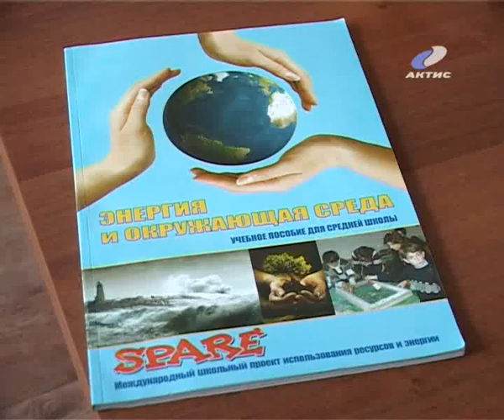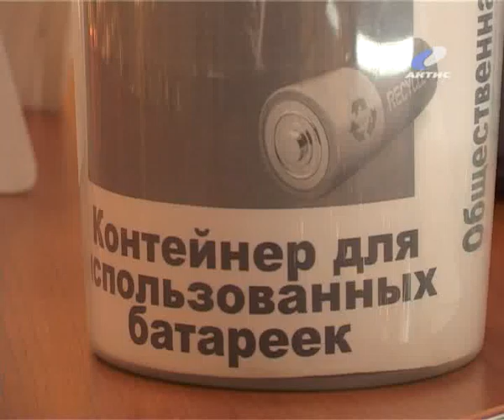20130130_ekologi.flv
20120601_AEMZ.flv